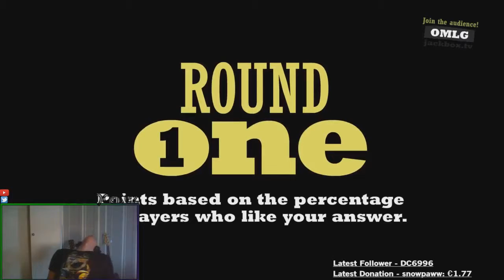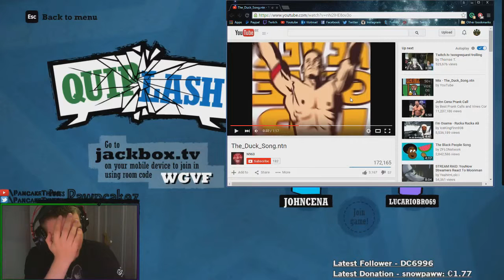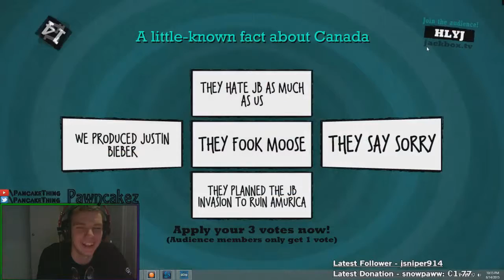What Happens After a Few Shots?? | Drunk Stream Highlights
Fun things happened after I had a few shots, during the drunk stream :3